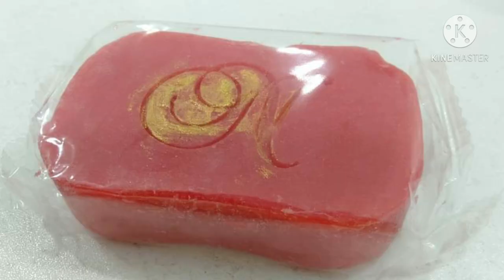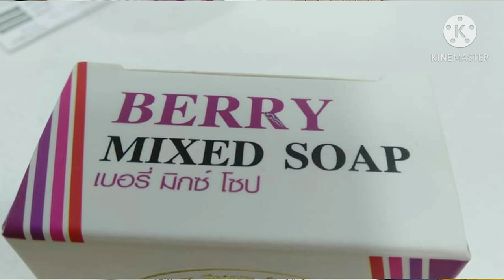🔴จักรี โฉมใหม่ เป็นพรีเซ็นเตอร์สบู่ ยี่ห้อดัง เงินค่าตัวส่วนนึงจะเอาไปช่วยเหลือสังคม#16/11/63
"จะดีแค่ไหน ถ้าการอาบน้ำ เหมือนการบำรุงผิวทุกวัน คิดจะอาบน้ำ คิดถึง เบอรี่มิกซ์"
ข่าวลุงพลล่าสุด#16/11/63
ข่าวน้องชมพู่ล่าสุด#16/11/63
อาจารย์มงคล หมอดูไฮโซ อาจารย์มงคล รอดเที่ยง ทำนายดวงลุงพล อนามัย น้าแต
ป้าอรพี่สาวลุงพล ป้าอร พี่สาวลุงพล จักรี แบ่งปันรอยยิ้มคนพเนจร